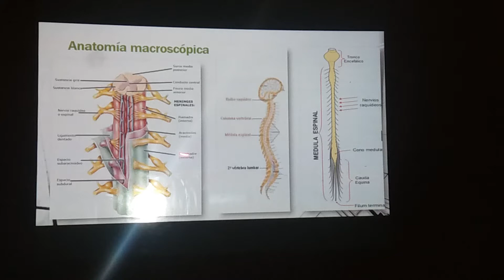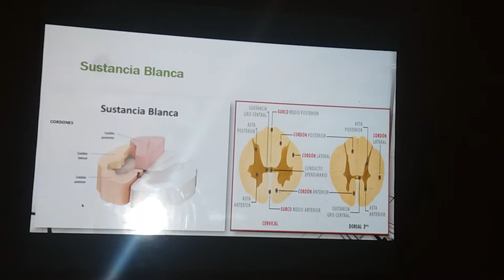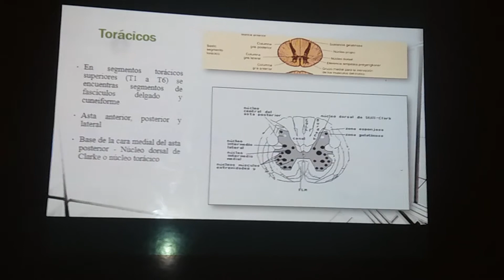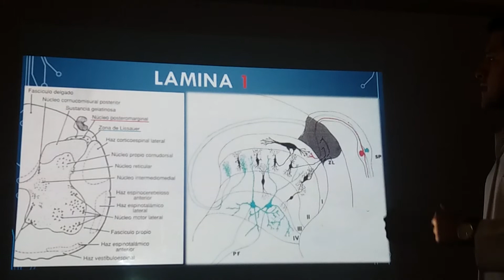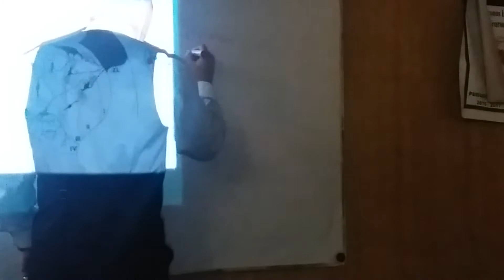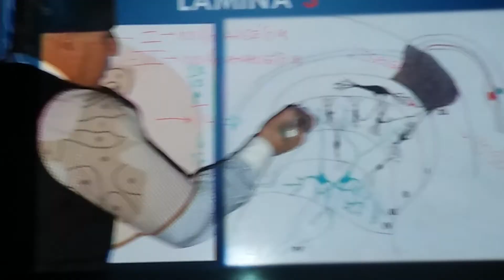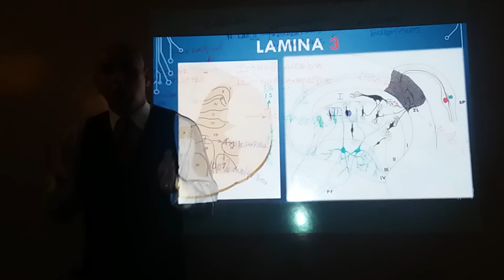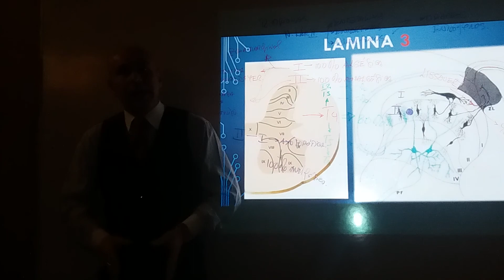clase 9 parte 2